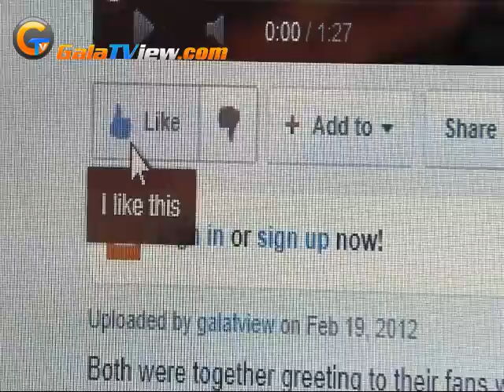Jonny Deep New images WOW ! see Photos in galatview.com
Jonny Deep New images.
Alfonso De Elias & Galatview Company has created this video and I own all rights to all content in the video. Copyright for GalaTView.com